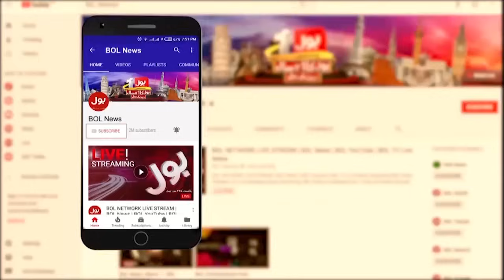Pakistan vs Afghanistan Conflict | Headlines At 5 PM | PM Shehbaz Sharif And Army Chief In Action